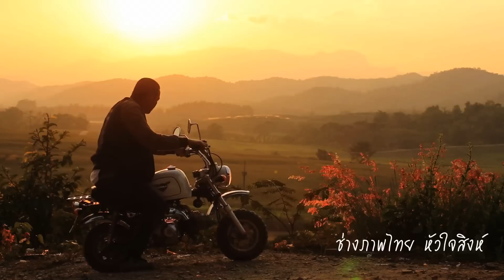ช่างภาพไทย หัวใจสิงห์